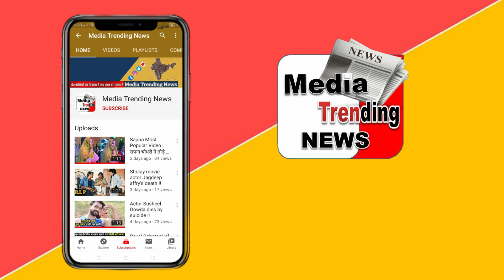Katrina Kaif And Vicky Kaushal's First Glimpse After Their Wedding !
Media Trending News  Katrina Kaif And Vicky Kaushal's First Glimpse After Their Wedding !